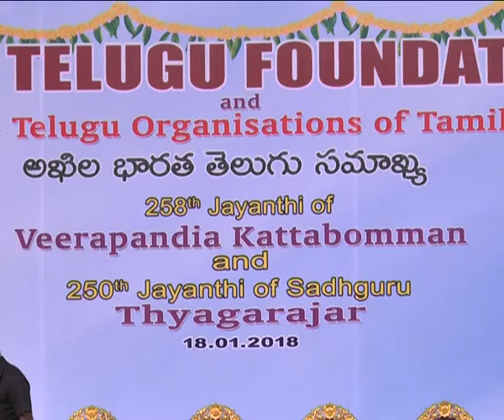All India Telugu foundation Meeting in madras university Chennai, CMK Reddy, and Apollo Prathap C Re